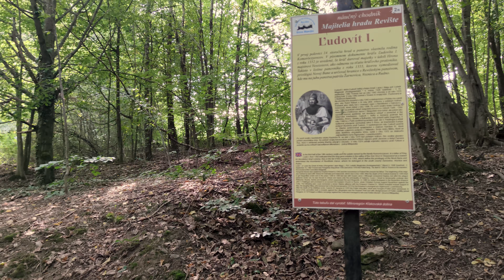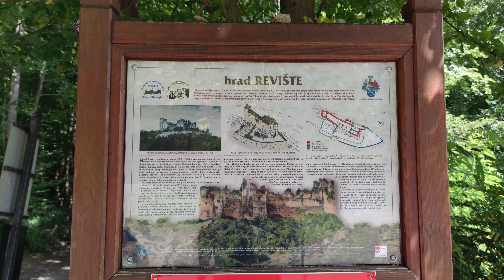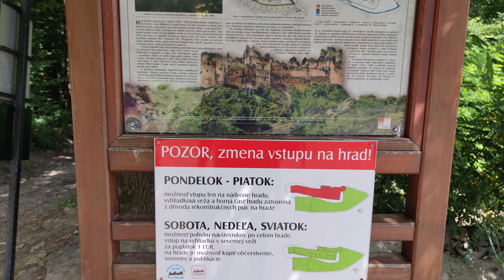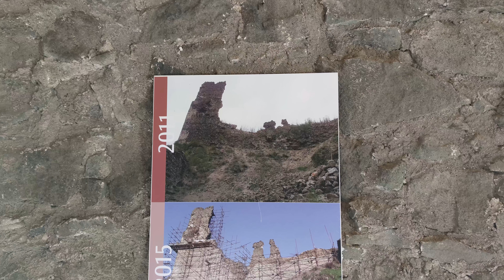Hrad Revište - Žarnovica 🇸🇰 8K Slovakia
Ďalším zo série hradov Slovenska je hrad Revište.

Hrad sa za posledne roky rekonstruuje, co je vidno aj na zaklade fotografii v ramci videa. Na obnove hradu sa podiela aj mnozstvo dobrovolnikov.